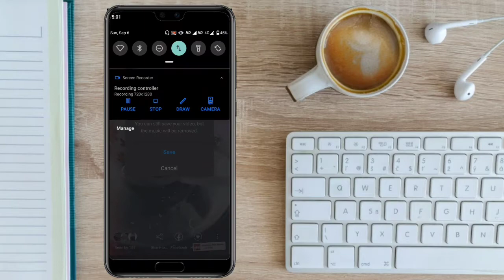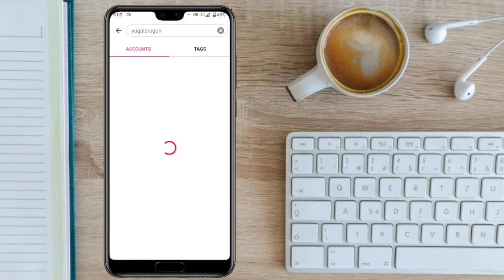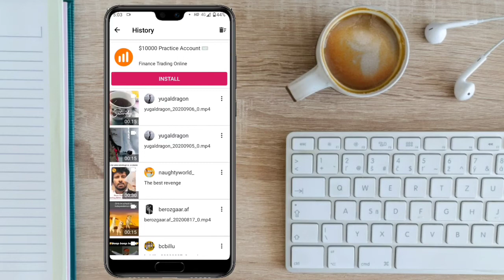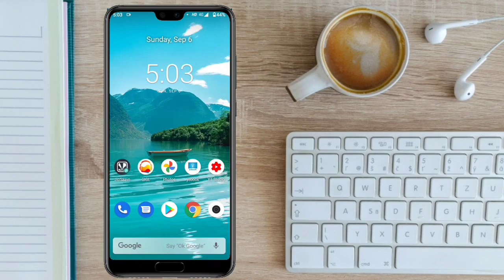How to download Instagram Story with music in Gallery | How to save instagram story with music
1. how to download Instagram Story with music in Gallery
2. how to save instagram story with music
3. how to download instagram stories
4. how to save instagram stories with music
5. how to download insta story with music
6. how to save instagram stories
7. how to download instagram music stories
8. how to save instagram music story in gallery
9. Instagram Story Music Download
10. Insta story music download